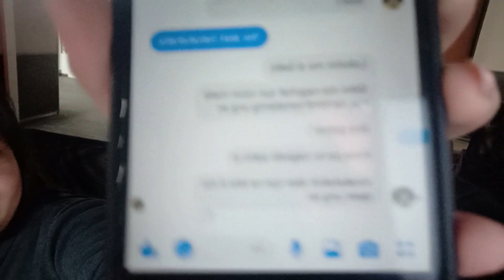Staycation sa palasyo ni tuna!!!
Yow yow mga ka jumbo!!! Ang inyong Marknoe ay naki tulog!!!